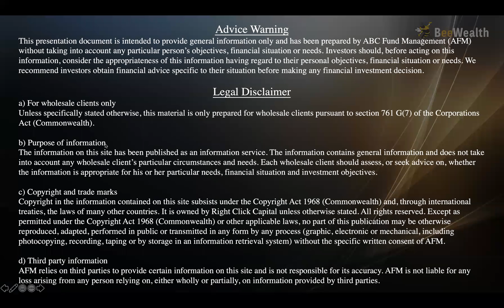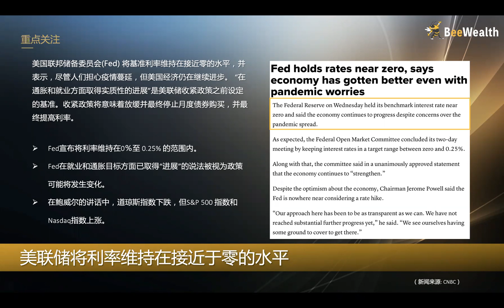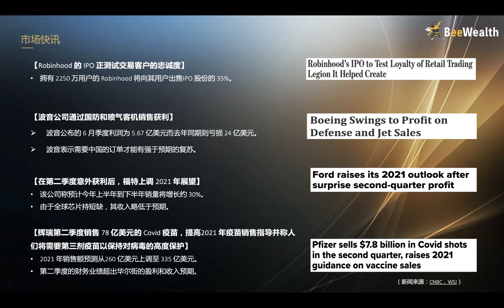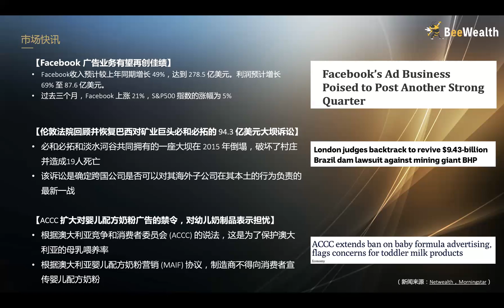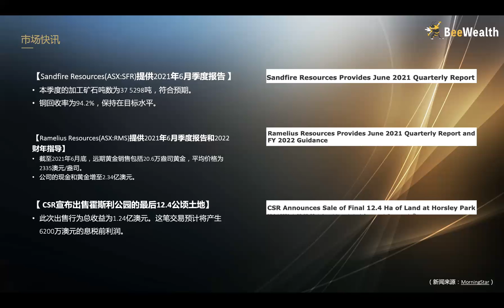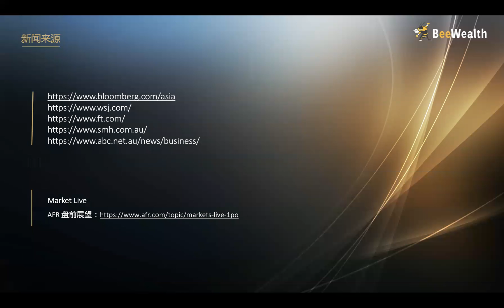蜜蜂财富要闻 澳股盘前/美股盘后 29/07/2021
【市场快讯】
1. 美联储将利率维持在接近于零
2. 辉瑞上调2021年疫苗销售指导
3. 澳大利亚竞争和消费者委员会 ACCC 扩大对婴儿配方奶粉广告的禁令